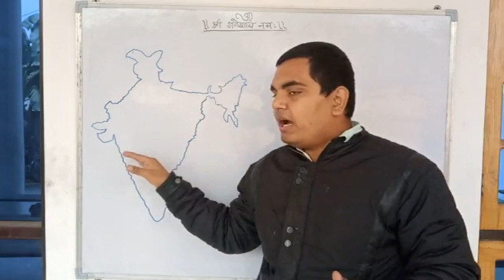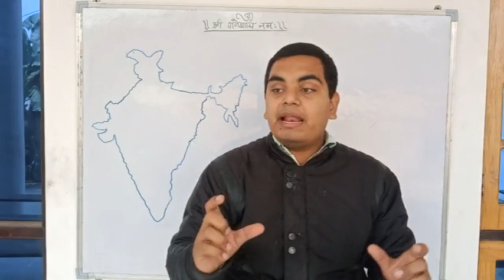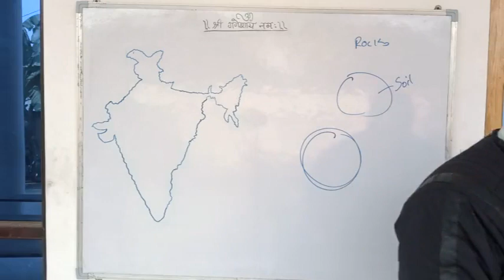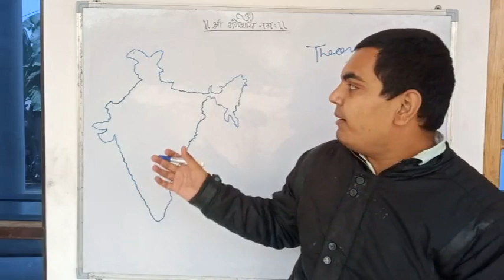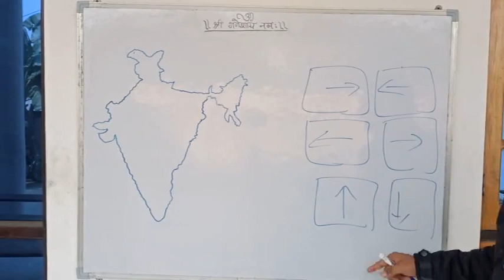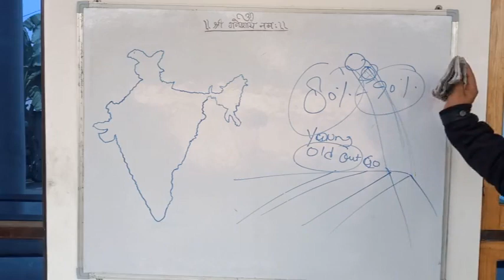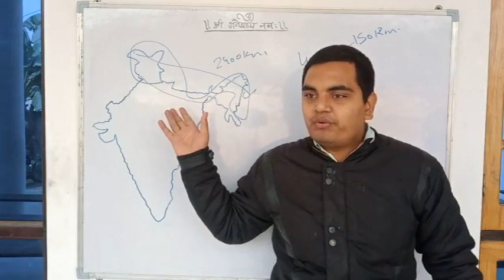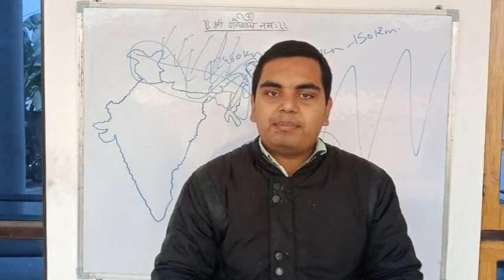Naresh Tutorials Physical Features Of India Part 1 Class IX